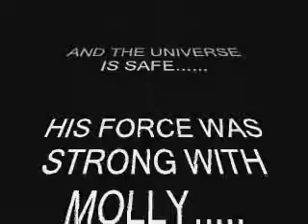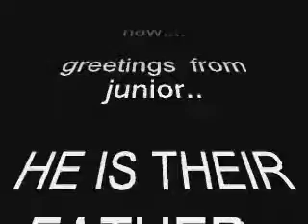juniors pups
..Males are $1000 and females are $1200